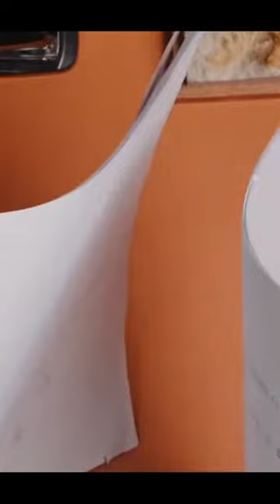Clamp Stapler Reusable Portable Handheld Paper Clamp Clips Dispenser 🤩🤩🤩